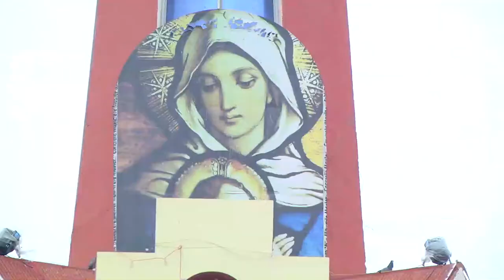Bellary Arogya Mathe Annual Feast 2020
May our Blessed Mother pray for us